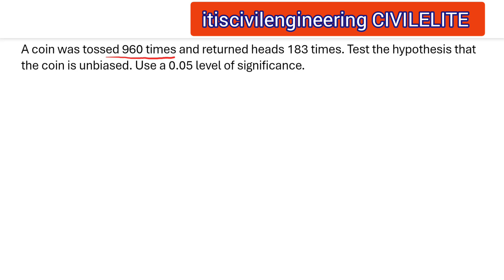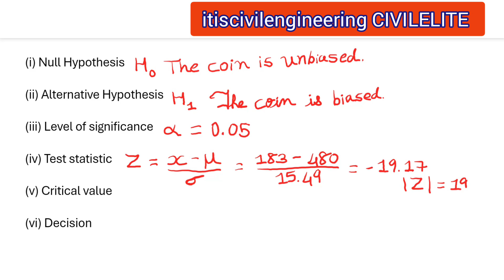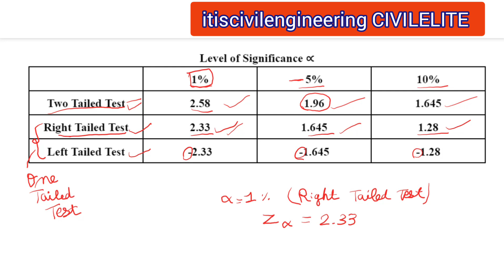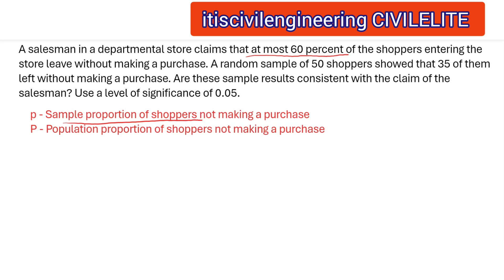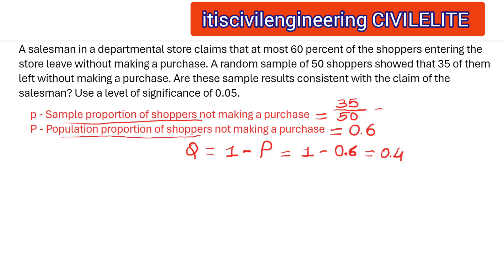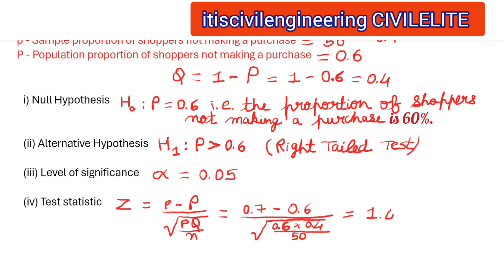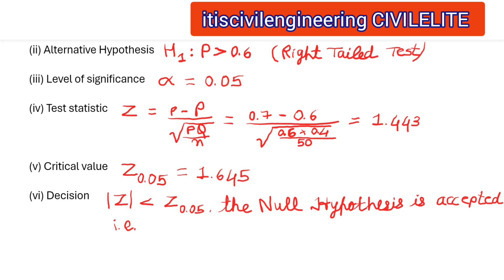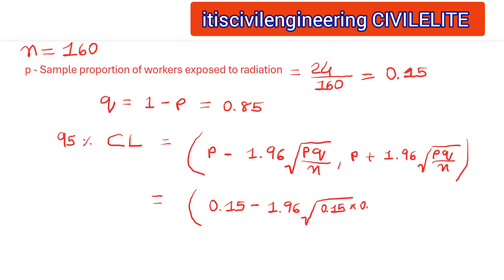Hypothesis Testing - Z Test - Test of Significance for Single Proportion | Large Sample Test